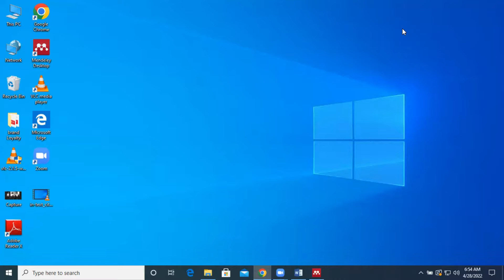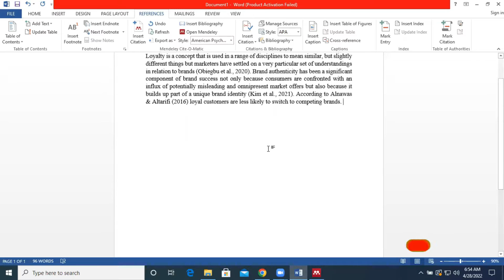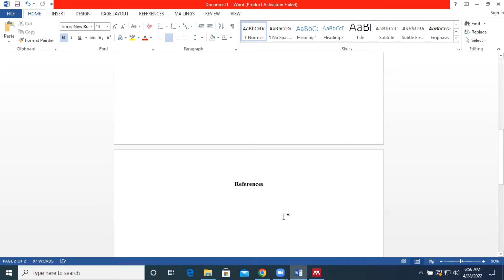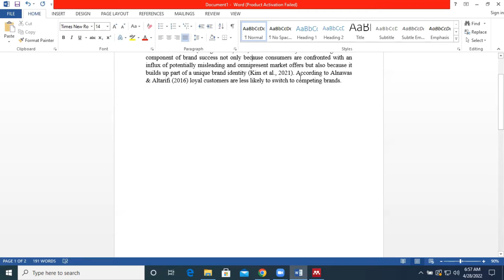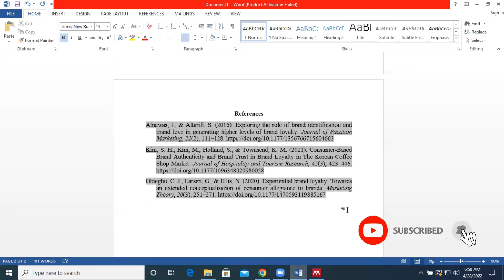Generating Reference List: Using Mendeley Desktop Software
Automate your reference list using Mendeley Desktop Software.